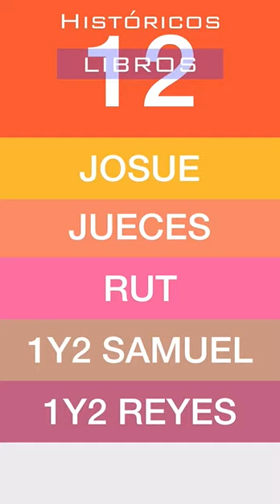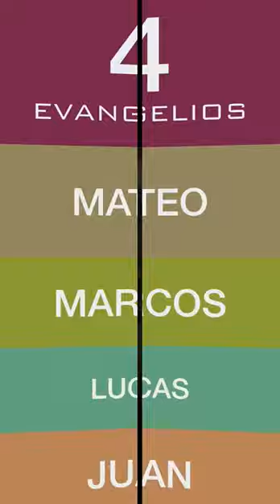BIBLIA LOS 66 LIBROS